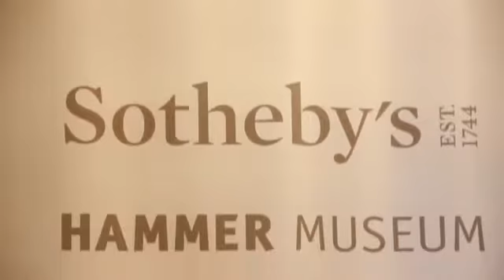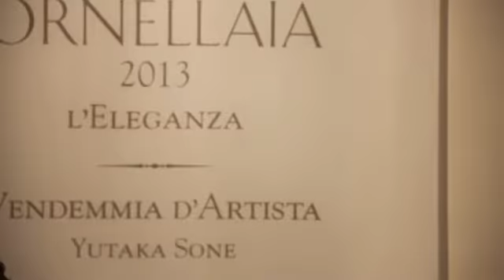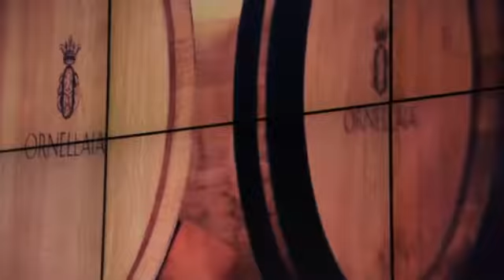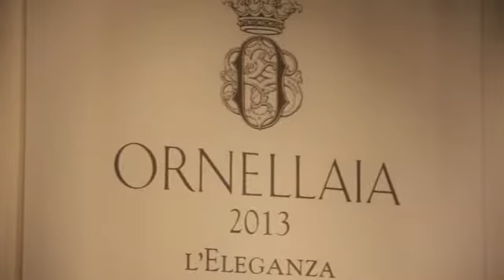La “Vendemmia d’Artista” di Ornellaia 2016, l’Eleganza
La “Vendemmia d’Artista” di Ornellaia, che dal 2009 ha raccolto più di 1 milione di euro donati a fondazioni e musei di tutto il mondo, presenta l’Eleganza della vendemmia 2013, declinata dalle sculture dell’artista giapponese Yutaka Sone. A WineNews, insieme all’artista, Giovanni Geddes de Filicaja (ad Ornellaia), Axel Heinz (enologo e direttore Ornellaia), Filippo Lotti (ad Sotheby’s Italia) e Stephen Mould (European wine department Sotheby’s).